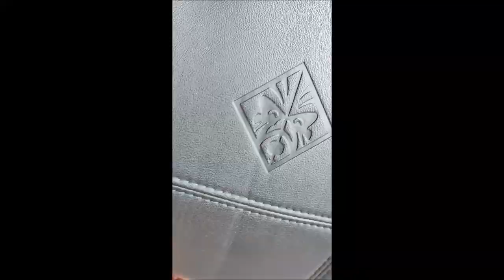Meguiars Ultimate Leather Detailer...Show de Bola.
Ola a todos...

Mais um Feedback, e um daqueles bem positivos que valem bem a pena.

Hoje trago ao canal o vídeo de um produto para limpeza, cuidado e protecção de estofos em pele...
O vídeo demonstrativo foi na cadeira Gamer HP Omen Citadel, mas podia ter sido feito em outro qualquer estofo em pele... nesta cadeira pensei sempre que seria mais facil mostrar em vídeo na prática todo o processo.
Produto super simples de aplicar, com resultado logo a vista super positivo, sem qualquer tipo de gordura, e uma prevenção espetacular.
Recomendo o produto, e mais uma vez, recomendo A Loja do Detalhe.

Meus amigos, espero que tenham gostado, e como habitual já sabem...
Se gostaram deixem o vosso LIKE, e se ainda não o fizeram SUBSCREVAM o meu canal como incentivo para continuar com este trabalho.

Muito obrigado a todos e até ao próximo vídeo.